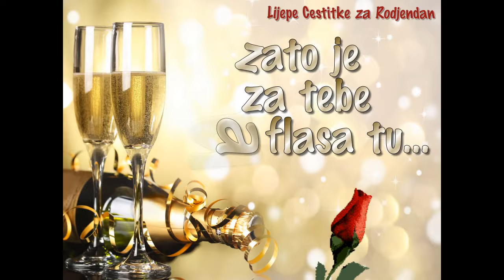ღ* Sretan ti rođendan *ღ